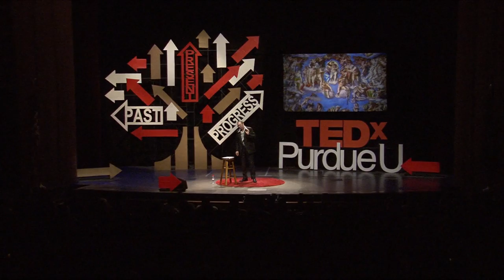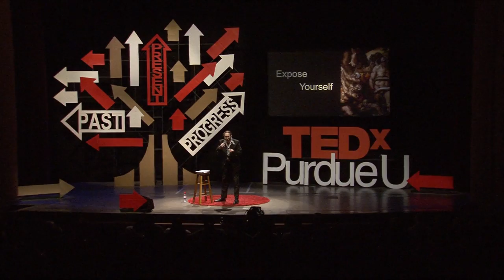Expose Yourself: Tom Torluemke at TEDxPurdueU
"Why does an artist create?"  Acclaimed artist Tom Torluemke illustrates the power of communicating through art and illuminates how we can all find our own inspiration to produce meaningful art to better our relationships and communities.

Born and raised in Chicago's inner city, Tom advocates for the educational role of the arts in strengthening the social and civic bonds between people and their communities.  His works have been exhibited throughout the United States in over 100 solo and group exhibitions and he has completed over 20 major public art commissions.